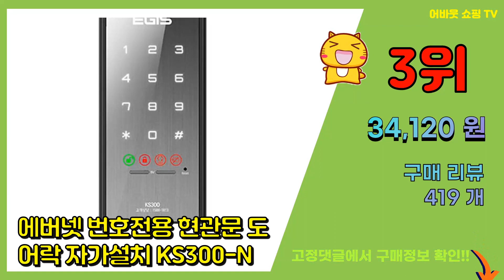번호키 추천 판매순위 Top10 || 가격 평점 후기 비교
❤️❤️❤️요즘 가장 많이팔린 번호키 추천❤️❤️❤️

[00:01]
10위. 에버넷 나무문용 디지털 도어록 EN750W + 카드키 2p [58,590원]

[00:06]
9위. 웰콤 보조키형 스마트 도어락 WRT300 + 카드키 검정 2p + 실버 2p [50,750원]

[00:11]
8위. 에버넷 초이스 N 글라스 번호전용 단문형 유리 문도어락 자가설치 GRASS CHOICE-N [46,300원]

[00:16]
7위. 에버넷 초이스글라스N 디지털도어락 비밀번호전용, GLASS CHOICE-N [46,300원]

[00:21]
6위. 밀레시스텍 무타공 번호전용 디지털 도어락 MI-5200K [60,500원]

[00:26]
5위. 에버넷 디지털 도어락 + 카드키 4p EN950-SN [60,140원]

[00:31]
4위. 웰콤 무타공 디지털 도어락 WTS-700 + 카드키 4p 세트 [62,530원]

[00:36]
3위. 에버넷 번호전용 현관문 도어락 자가설치 KS300-N [34,120원]

[00:41]
2위. 웰콤 스마트 도어락 실버, WRB100 [34,590원]

[00:46]
1위. 웰콤 넘버원 번호전용 스마트 도어락 No.ONE(넘버원) [30,970원]